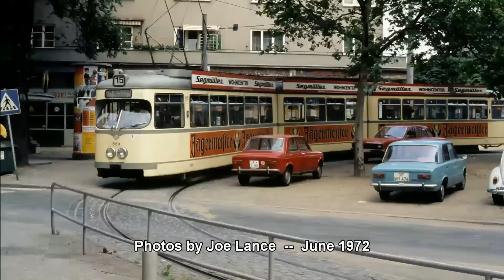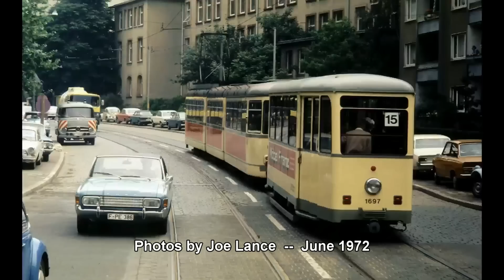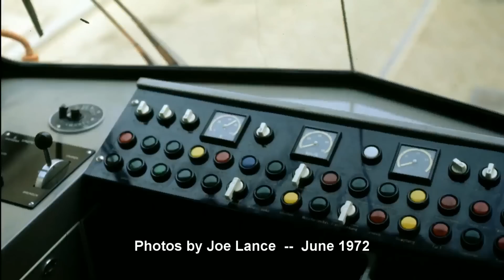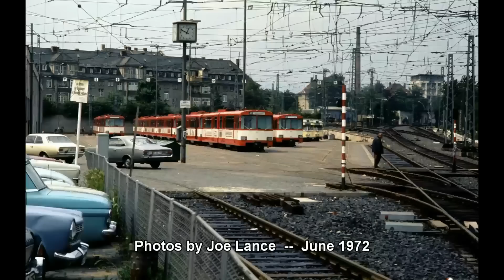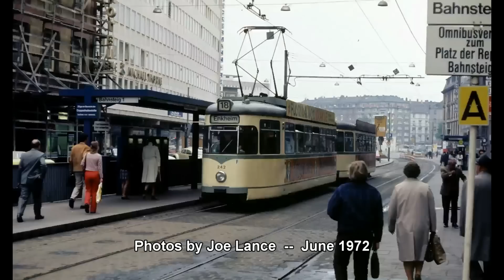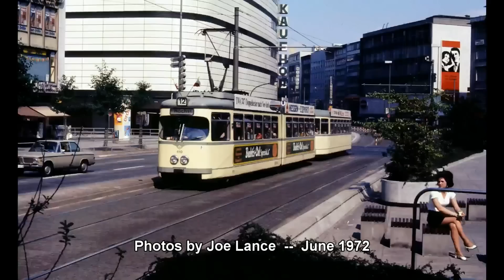FRANKFURT AM MAIN JUNE 1972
Scenes in Frankfurt as the U2 subway cars were coming on line. New street loading and high platform loading trams were  appearing some just days old. A few wartime single truck trams and postwar single truck cars. Double truck postwar trams. Two and three unit articulated trams. Many lines ridden and images captured.